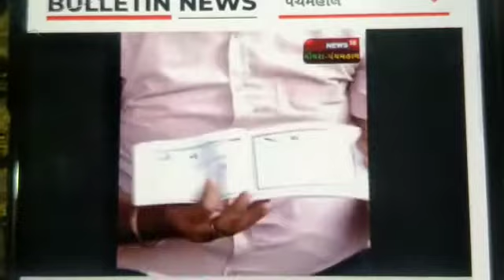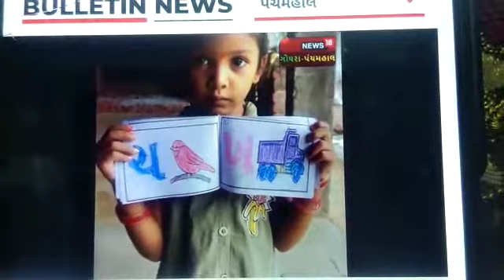News 18 લોકલ ફુરસદનું ફરજંદ